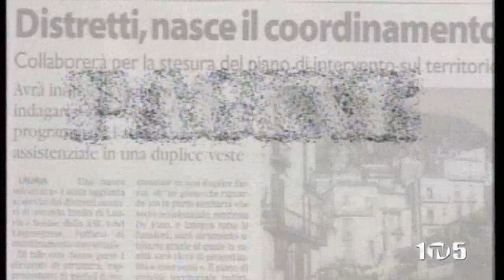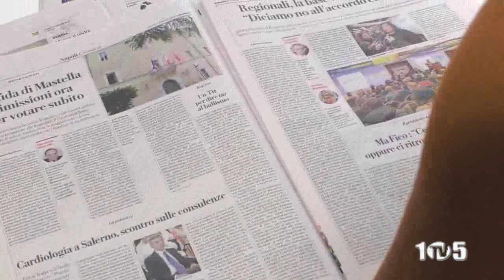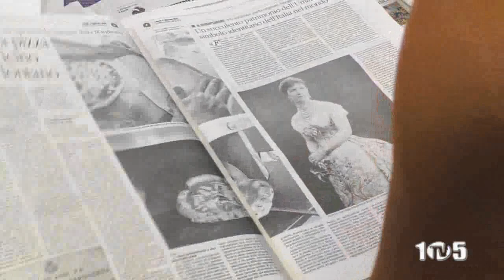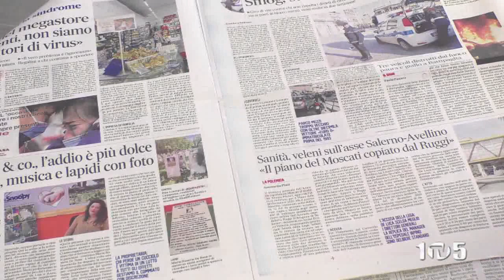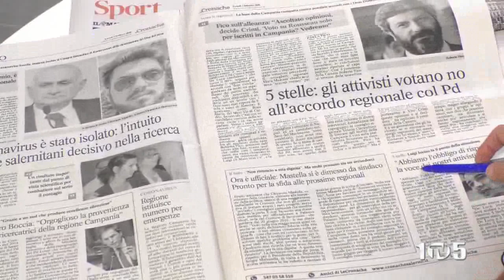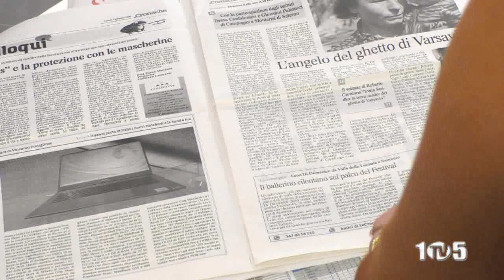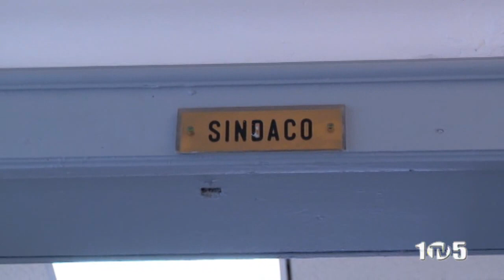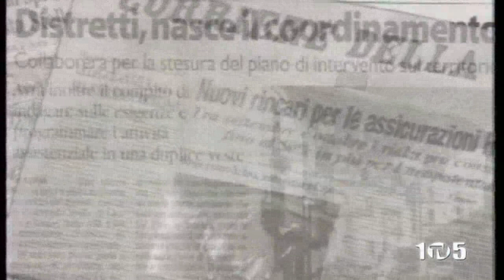PAGINE Alberico Sorrentino 03 febbraio 2020